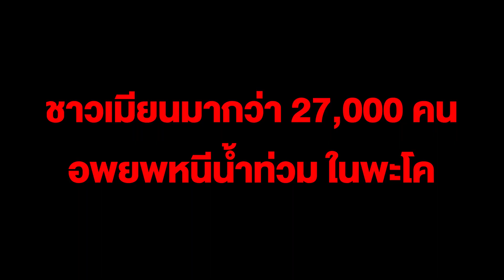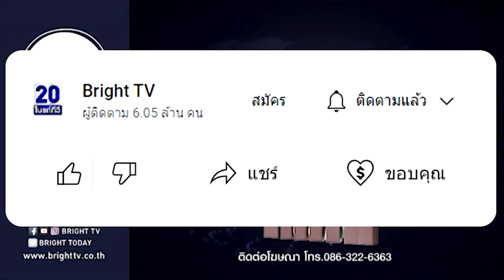ชาวเมียนมากว่า 27,000 คน อพยพหนีน้ำท่วมครั้งใหญ่ ในพะโค เข้าพักค่ายบรรเทาทุกข์ 47 แห่ง